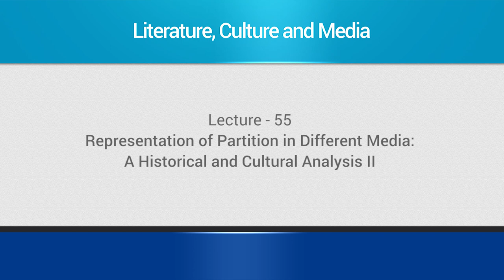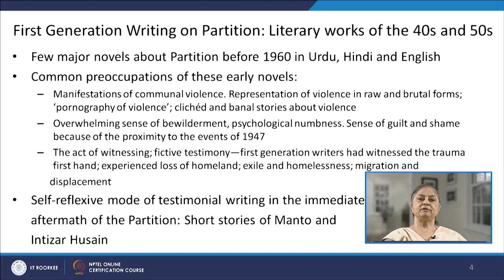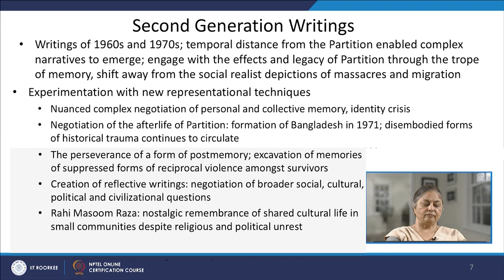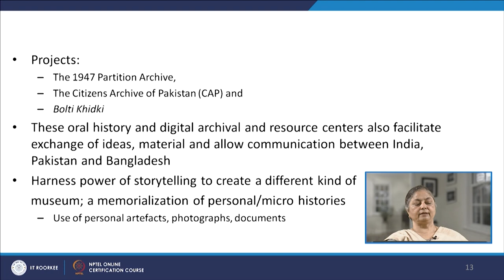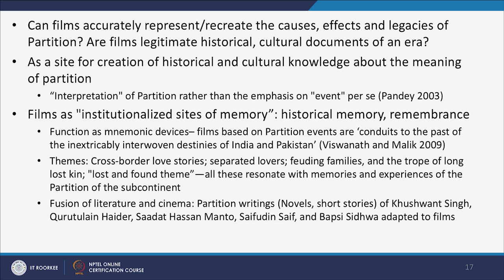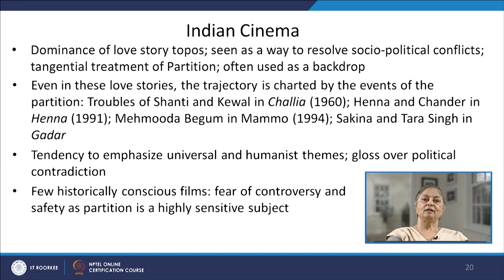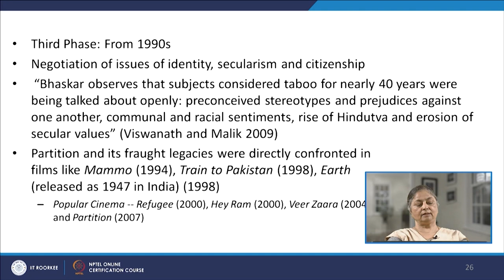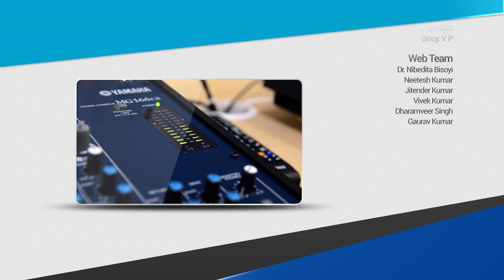mod11lec55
Representation of Partition in Different Media: A historical and Cultural Analysis II